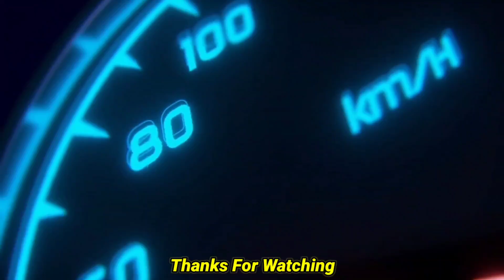Modern Warships: What!!! Update 0.83.0 Nuclear Nebula Has Entered Into This Server.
GUYS, IF YOU WANT SUPPORT ME TO GROW UP THE CHANNEL

Download APK From This Web Site (Work For Chinese Players Or If Cant Reach Google Play Store):